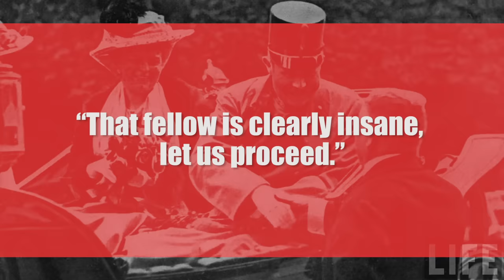Gavrilo Princip: The Teenager Who Started World War I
Join War Thunder for free using this link and get a premium tank, ship, or aircraft and three days of premium time as a bonus

Source/Further reading:

Link to The Sleepwalkers, superlative book on the outbreak of WWI
Excellent dual overview of both Princip and Franz Ferdinand - lots of sources